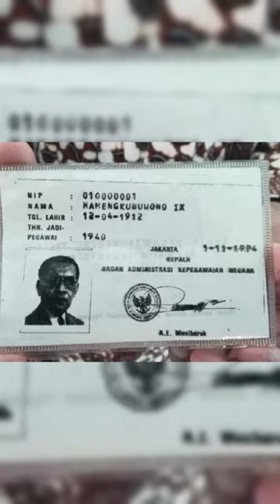PNS Pertama di Indonesia berasal dari Keraton Yogyakarta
Apakah kalian notice kalau orang pertama yang tercatat sebagai Pegawai Negeri Sipil di indonesia adalah Sri Sultan Hamengkubuwono IX. Hamengkubuwono ix diangkat menjadi PNS pada usia 28 tahun. Di tahun yang sama, ia juga diangkat menjadi Raja Kraton Yogyakarta menggantikan sang ayah, Sri Sultan Hamengkubuwono VIII. Dalam pidato jumenengan atau pidato kenaikan tahtanya pada 18 Maret 1940, mengatakan bahwa ia akan mengabdikan dirinya kepada nusa dan bangsa sesuai dengan kemampuannya. Pidato tersebut menunjukkan kesediaannya dan membuat pemerintah Indonesia mengapresiasinya dan mencatatnya sebagai pegawai pertama Republik Indonesia dengan memberikan nomor induk pegawai yang istimewa di tahun 1974, yaitu 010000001.